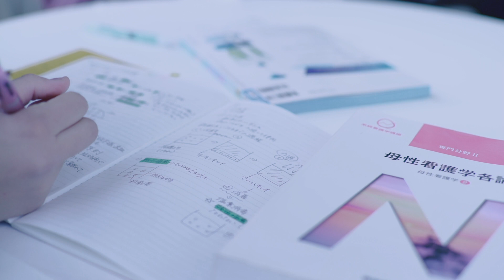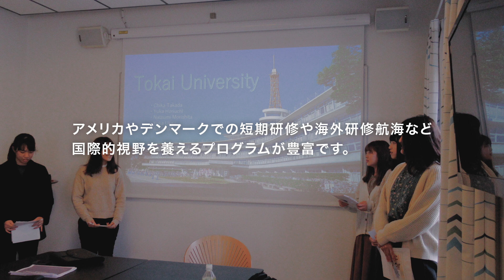東海大学 医学部 看護学科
東海大学　医学部 看護学科の紹介動画です。

オープンキャンパス・入試に関する内容は受験生情報サイトへ